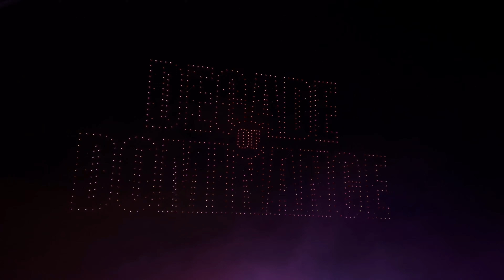Epic Celebration. Decade Of Dominance. Sambutan Menggila di SSI! JDT vs Penang